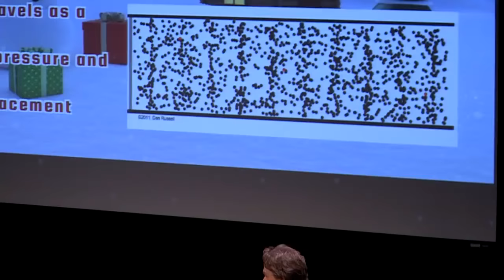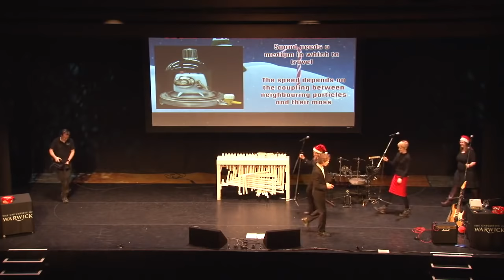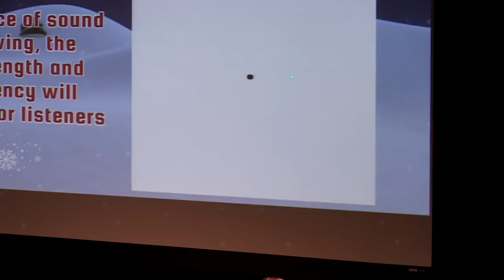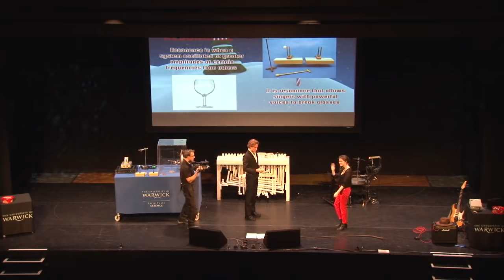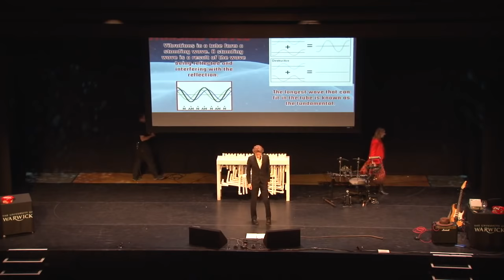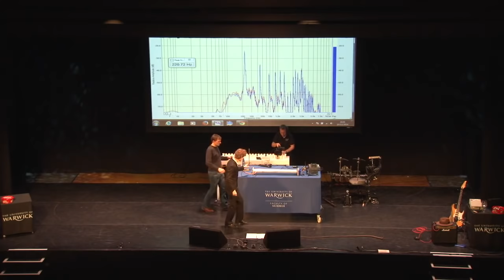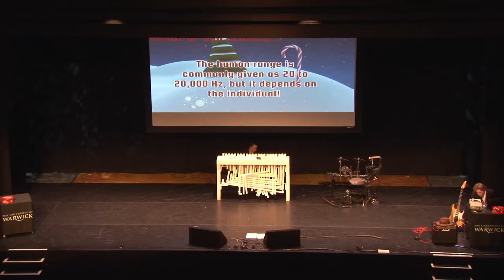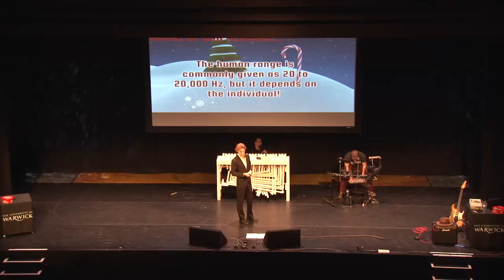The Physics of Sound and Music